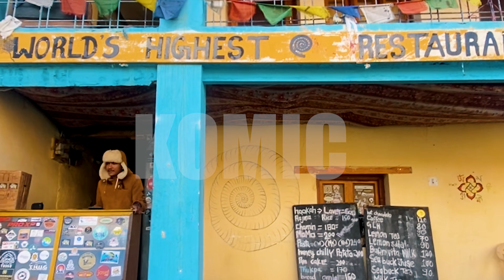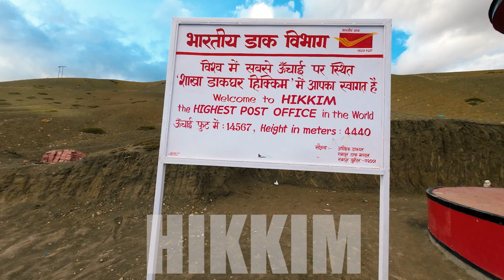DAY - 7 EXPLORING KAZA | KEY MONASTERY| CHICHAM BRIDGE| KIBBER| LANGZA| HIKKIM| MOUNTAINBALAK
So after a day relaxing at RORO homestay me along with Amit Negi went to visit these beautiful paces in and around Kaza . Enjoying the stories with Amit bhai and admiring these places and the terrain . Exploring Kaza was a dream and the dream finally complete almost after 4 years .